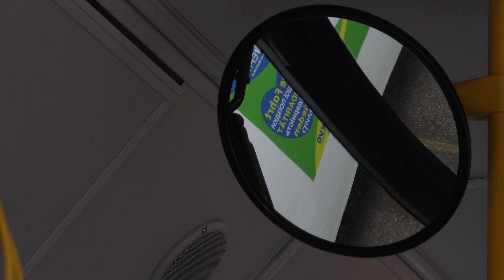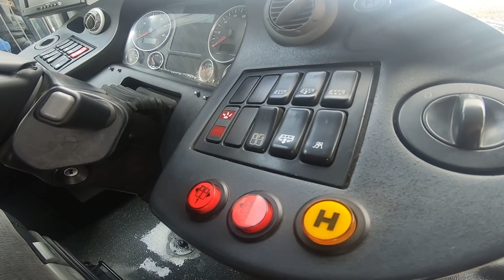Збільшуємо комунальний автопарк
Два комфортабельних автобуси для Івано-Франківська. Їх передали нашому комунальному підприємству «Електроавтотранс» колеги з німецького міста Брауншвейг. Кондиціонер, камера відеоспостереження у салоні та сучасна кабіна для водія.

«Присівши на сидіння, воно підрегульовує водія. Відчуваєш комфорт. Кермо так само регулюється по вильоту вниз, кондиціонер є в автобусі, додатковий обігрів кабіни водія. Дуже гарна панель, зручна підсвітка. Особливо ввечері. Чудово. Ідеш, автобус м’який, плавно йде, ям не чутно. Німецька якість – МАН», - такі враження від роботи за кермом водія автобуса КП «Електроавтотранс» Ігоря Войтовича.

Загалом в автобусі 85 пасажирських місць, з яких 36 – сидячих. Двигуни в транспортних засобах стандарту Євро-5. За словами директора КП «Електроавтотранс» Віталія Голутяка, автобуси повністю підходять для маршрутів нашого міста. До того ж, збільшення автопарку – це можливість краще готувати транспорт для перевезення пасажирів перед виходом на лінію.

«Ми збільшуємо кількість автобусів, оскільки їх не вистачає. Люди вимагають більше автобусів на маршрутах, але можливості підприємства на сьогоднішній день практично вичерпано. Ми випускаємо більше 90% всієї автобусної техніки, яка в нас є. Тому коли ми збільшуємо якісь маршрути, а збільшувати немає за рахунок чого. Тому плюс два автобуси – вони суттєво для нас, тому що ми зможемо і краще готувати техніку, і обслуговувати і зможемо додати якийсь автобус на лінію», - запевняє директор КП «Електроавтотранс» Віталій Голутяк.

КП «Електроавтотранс» співпрацює із 10-ма німецькими містами. Цього разу допомогу вирішили надати Брауншвейгське транспортне підприємство. Закуповувати в часі війни нові автобуси – складно. А маршрути у місті необхідно збільшувати, - каже Руслан Марцінків.

«Дякуємо транспортному підприємству Брауншвейга, які нам посприяли і ці автобуси сьогодні мають можливість бути в місті Івано-Франківську. І з часом, в короткі терміни будуть на маршрутах Івано-Франківська. Тому оновлюємо транспортний наш парк, збільшуємо кількість транспорту, тому що наша ціль – це весь транспорт має бути комунальний. Німецькі автобуси завжди це – добра якість, мало ламаються і добре їздять», - запевняє Івано-Франківський міський голова Руслан Марцінків.

Натепер це вже три автобуси, які привезли з Німеччини, ще два протягом місяця привезуть з цієї ж країни до Івано-Франківська.